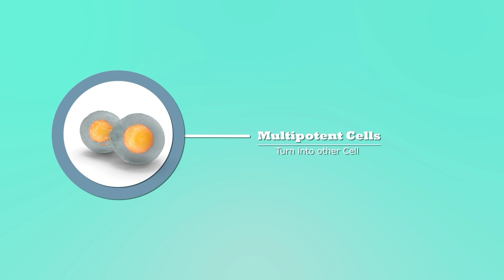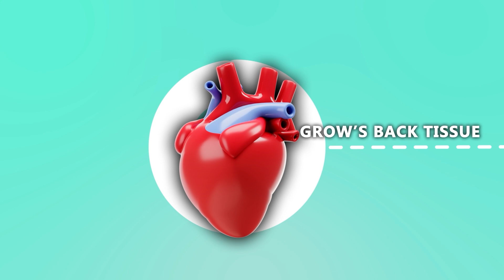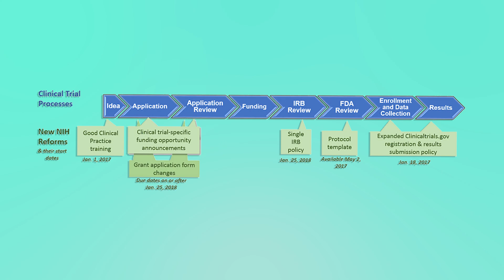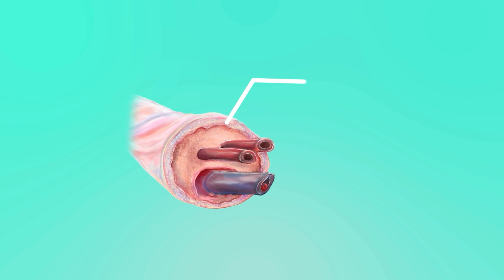How This Medicine is “Magically” Healing Injuries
We produce over 5 billion stem cells a week, making us the largest manufacturer of mesenchymal stem cells in the world.

CPI Is The Official Stem Cell Therapy Provider of UFC

See if Stem Cells at CPI are right for you by visiting today for a Free Dr. Call.